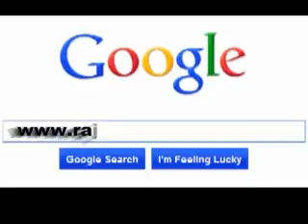B NEWS2068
7 જાન્યુઆરી 2017 કચ્છ ન્યૂઝ ટીવી સમાચાર